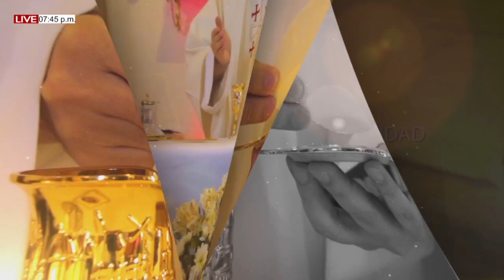MISA DE HOY. 24 de Mayo del 2022, MIERCOLES VI SEMANA DE PASCUA. PBRO. JOEL ESCALANTE